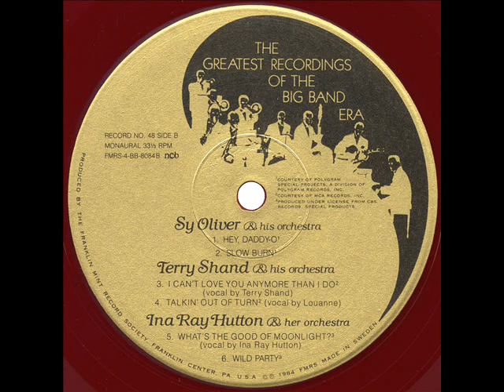1940 Terry Shand - Talkin’ Out Of Turn (Louanne Hogan vocal)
Vocalist Louanne Hogan (billed by bandleader Shand simply as “Louanne”) may best be remembered for her singing in several 1940s movie musicals, including her off-screen voice dubbing for Jeanne Crain in “State Fair.”  Guitarist Les Paul was in the Shand orchestra for this particular session.

LP audio, originally issued on 78rpm: Decca 3641 - Talkin’ Out Of Turn (Shand-Adams) by Terry Shand & his Orchestra, vocal by Louanne Hogan, recorded in NYC December 16, 1940